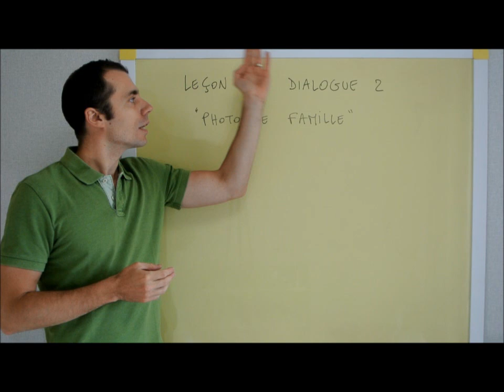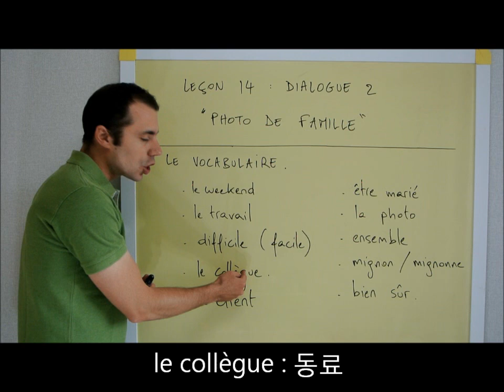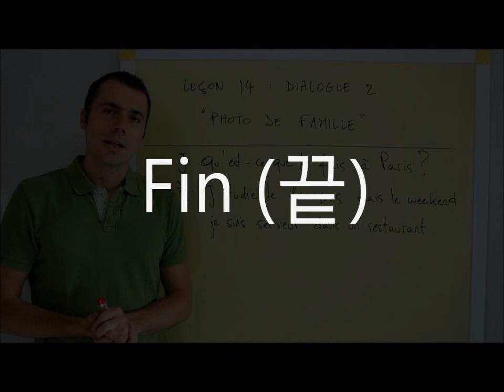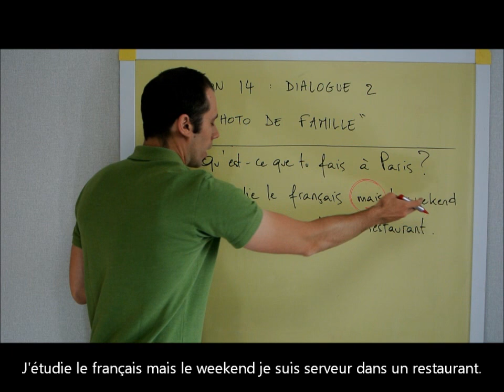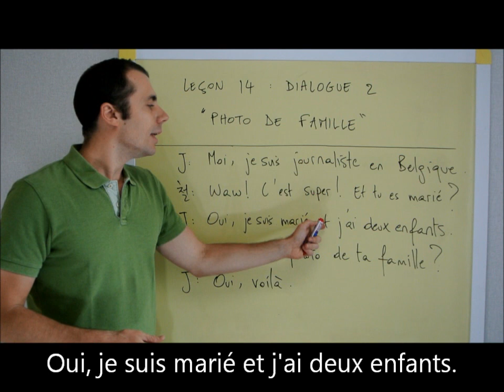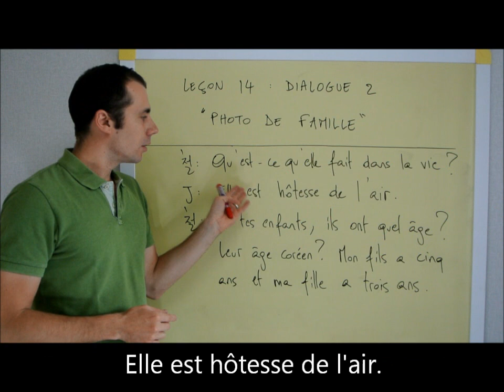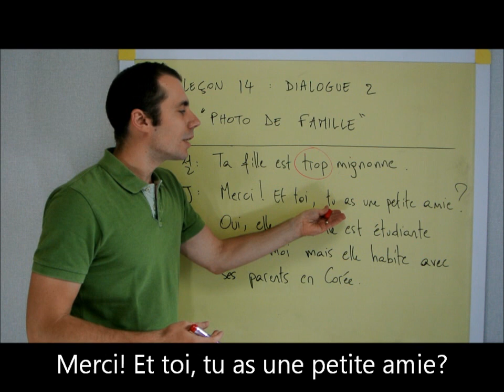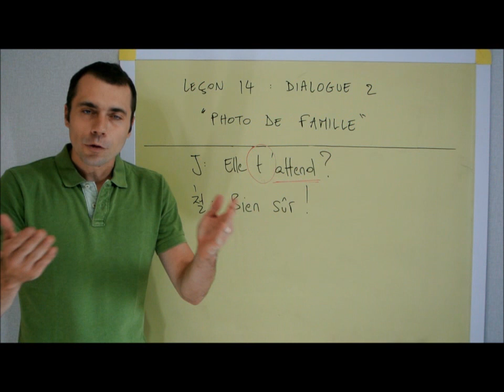기초 프랑스어 14 과 : 대화 2 - Photo de famille (가족 사진)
한국사람들이 다 쉽게 이해할 수 있는 기초 프랑스어 수업입니다!
14과는 두 번째 대화예요 (첫 번째는 10과). 이번엔 Jean라는 벨기에사람과 철수라는 한국사람이 가족 그리고 일에 대해서 이야기를 나눌거예요. 집중해서 들어보세요!

제 수업을 듣고 싶으면 수원에 있는 위프랑스어학원에 오세요!

- Naver blog: oui-francais